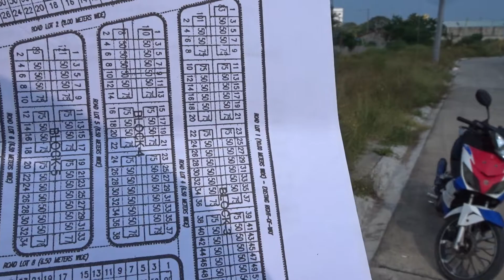ONE CENON PLACE SUBDIVISION IN TANZA CAVITE UPDATES CONSTRUCTION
Hi mga ka Dream House bisita lang sa unit ng One Cenon Place

GERARD SANTIAGO
SALES DIRECTOR
DREAM HOUSE REALTY